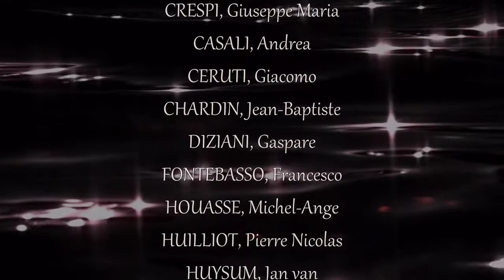Agnellius - Sarabande d-moll -